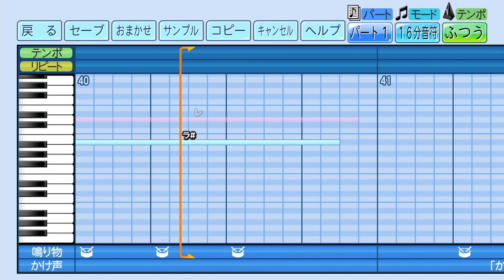【パワプロ応援歌】1999年 日本ハムファイターズ 1-9 （ハモリあり）【Vtuber】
自分が生まれた年はまだ東京時代だったね・・・・
5位・60勝73敗2分　.451　監督・上田利治
（オーダー）
１石本
２小笠原
３片岡
４オバンドー
５田中幸
６フランクリン
７西浦
８田村
９金子誠